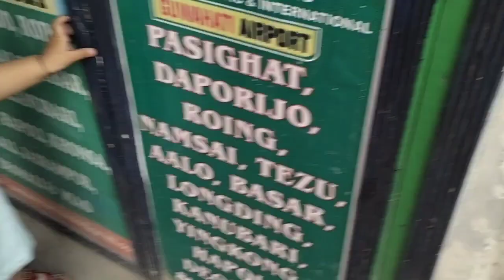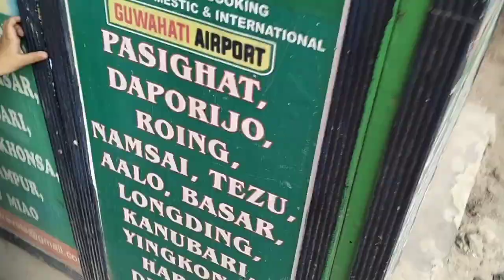Vlog || The Never Ending HURDLES || Baby Summer Clothes Shopping 💫